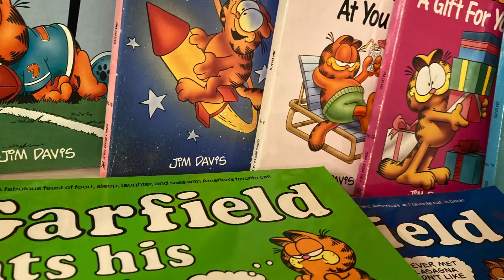The GARFIELD MOVIE - Chatting with Actress/Singer Hannah Waddingham / Ted Lasso, The Fall Guy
While we were at school last week, our Dad had a couple minutes to catch up with British singer/actress Hannah Waddingham who plays Jinx the cat, in the new GARFIELD movie, to ask her about the cultural impact of Garfield in the UK, and when Hannah first discovered the funny feline. The GARFIELD MOVIE is NOW in theaters.

Follow our family's adventures, interviews, and event coverage on YouTube & Social Media at;